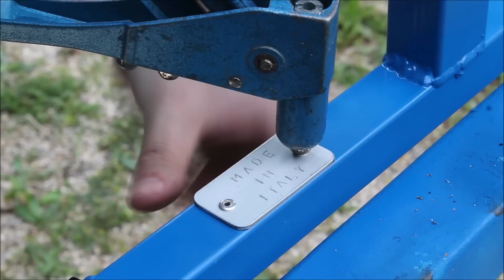Cavalletto blocca ruota (wheel lock stand)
per bloccare e tenere dritta la moto